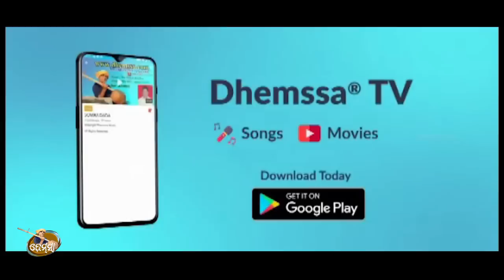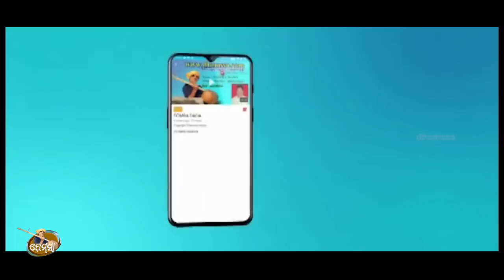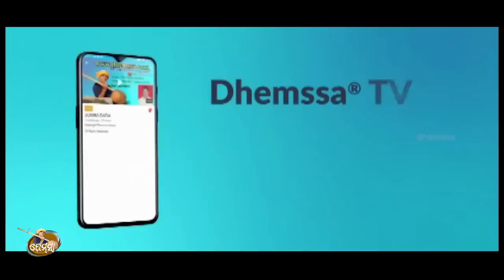JARA FIR SE KEHENA dhemssa tv app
Rec  sadhana studio jeypore      music  lalu mishra     singer  Kunu& Kabita                  copy right dhemssa tv